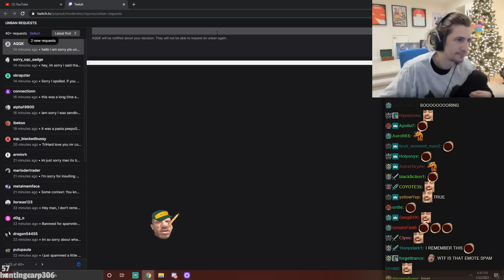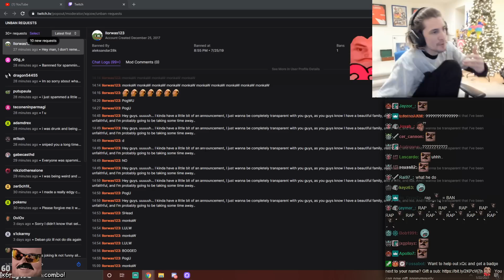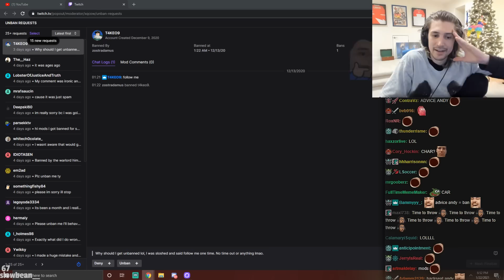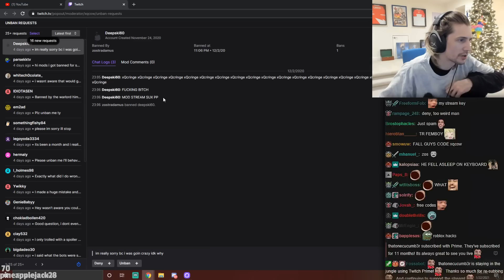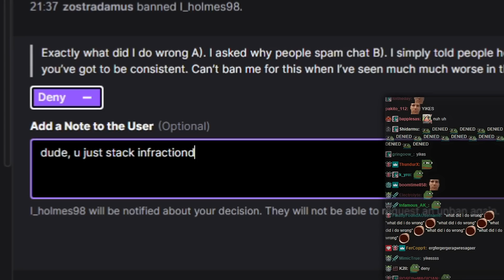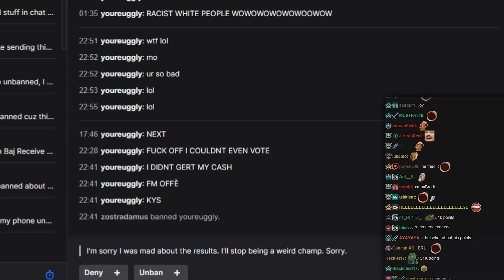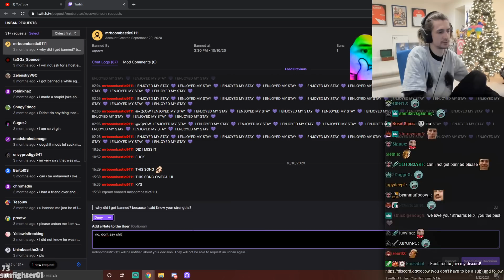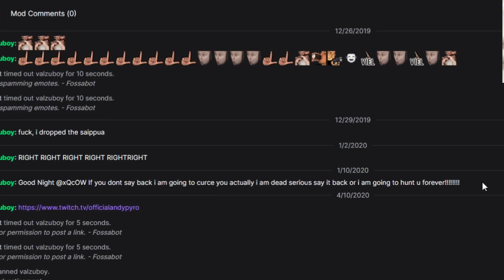Viewer Ban Appeals #2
xQcOW goes through his viewers requests to get unbanned.